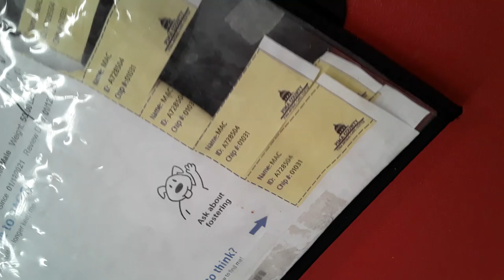Old film❤️Mac 11y A728504 Kennel 82 pod 3 PACC shelter blue sna +❤️3-20-2021Adopted6-12-2021 194153